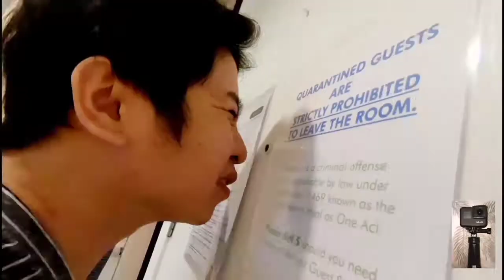FRONT CAMERA NG REALME C15 BAKIT GANUN?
try ko lang po kung ano ang the best pang vlog...